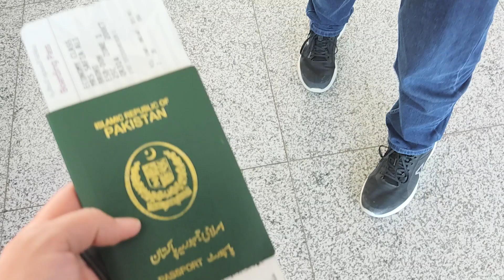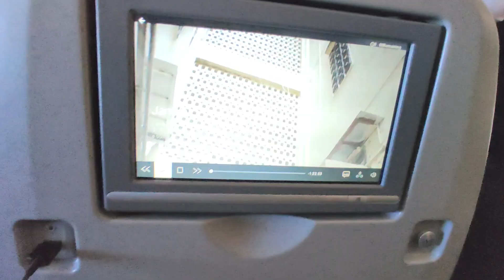Back to the city that never sleeps!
Love from Ali and Safia❤️